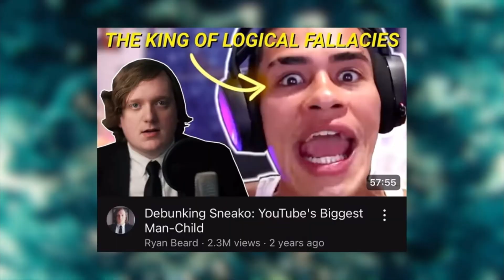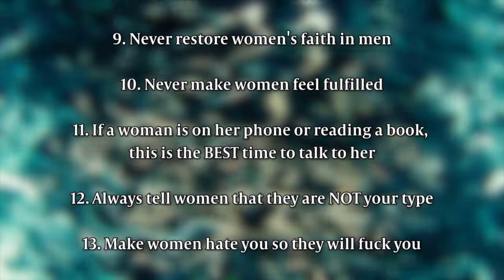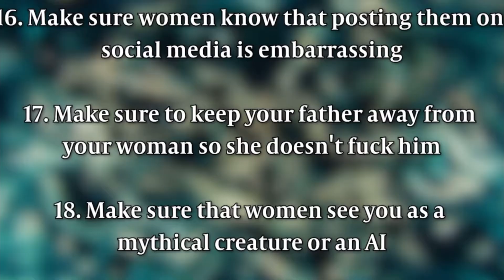ryan beard’s latest video out of context